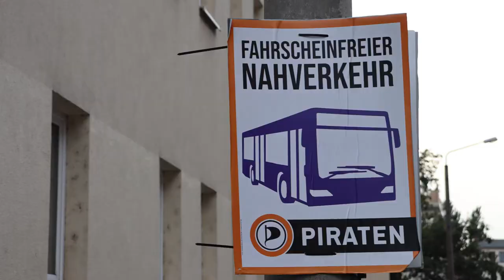Piraten-Plakate zur Bundestagswahl 2021 - Teil 5: Transparenz statt Korruption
Wahlplakate sollen Aufmerksamkeit erregen, ihre Botschaft muss dabei auf den ersten Blick verständlich sein. Mit unserer Videoreihe zu den Plakaten der Piratenpartei wollen wir euch einen tieferen Einblick in unsere Positionen bieten.

In diesem Teil stellt euch Anne Herpertz, Direktkandidatin für Dresden II-Bautzen II und Listenkandidatin für die Piraten Sachsen, das Plakat "Transparenz statt Korruption" vor.